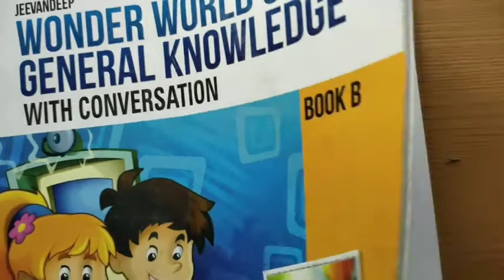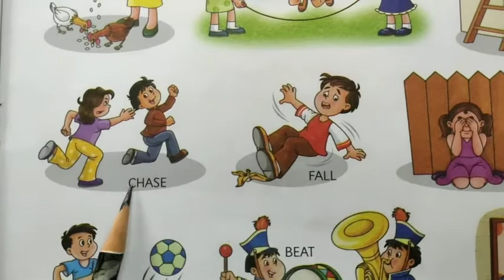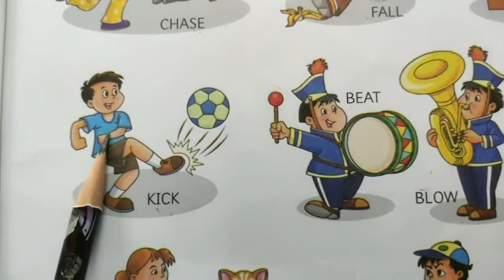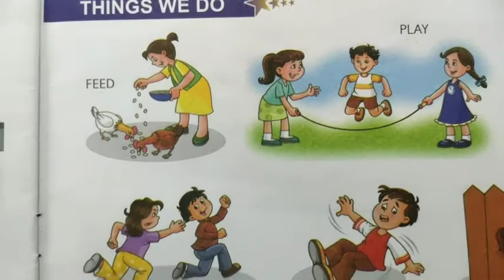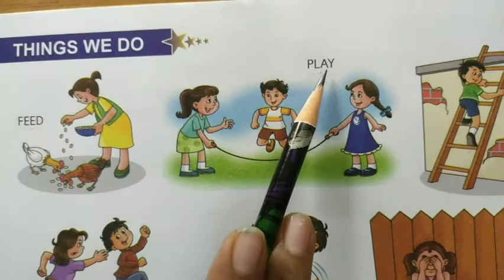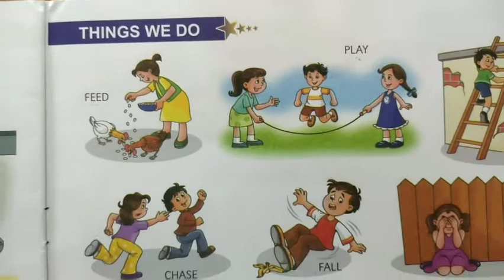English Medium Pre-Primary Sr.K.G G.K Things we do